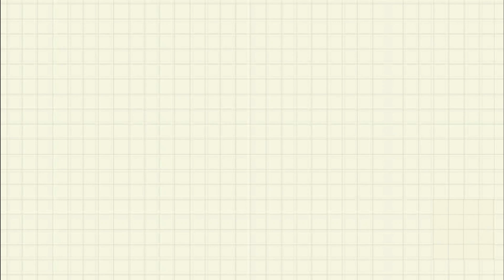Red sea sunset and sail | oil pastels | Crayons art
It's the painting of sunset at red sea and a boat done using oil pastels. I have also used acrylic paint and color pencils for detailing.

Products I use:
Mont Marte Acrylic Paint Set
Mungyo gallery soft Oil pastels : 48 pieces
24 pieces
12 pieces
Prismacolor Colored Pencils
Hasthip Painting Brushes Set
Artist Drawing Book
Masking Tape
LED Ring Light tripod for phone/camera